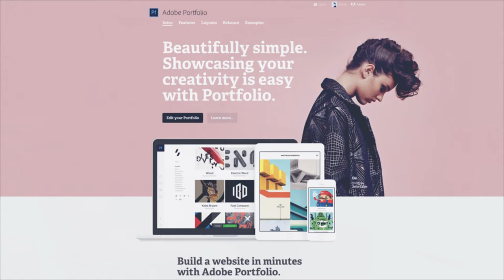Getting more out of the Behance Network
Hi everyone, today we talk a little bit more about the Behance Network. Personally - after joining the network back in 2007 - this network has opened so many doors for me, I would love to give 3 major tips to get more out of this network!

3 tips:
- Be active by following and giving honest feedback
- Post your best work by customising your project, add behind the scene footage, a story and update regularly.
- Use the message system to connect with new creatives!

If you are just like me - you can't code - with the new Adobe Portfolio tool you can sync your Behance projects within seconds to a customisable portfolio website.